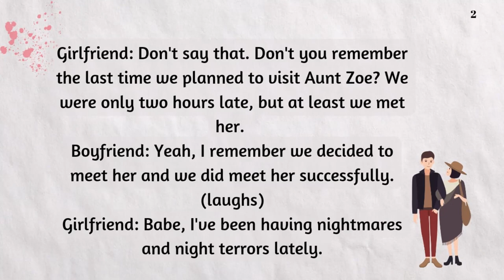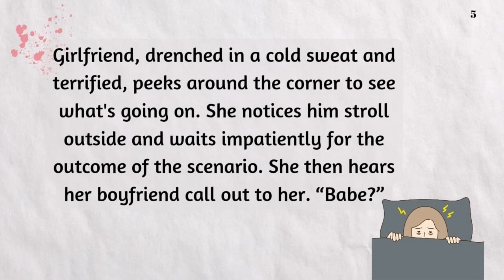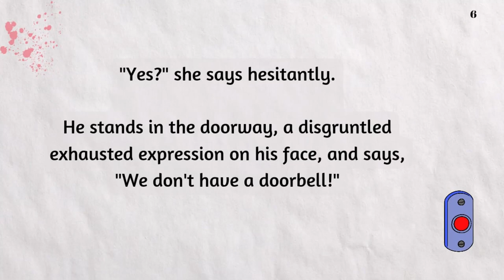Who knocked the door? Short English Funny Story Level A2 | English Language Learning with Stories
Short English story for Beginners | Listen and Watch English Stories

How do you practice listen to English?
What can I listen to improve my English?